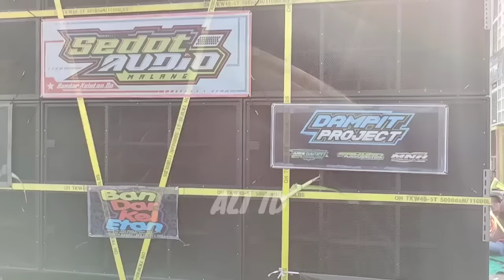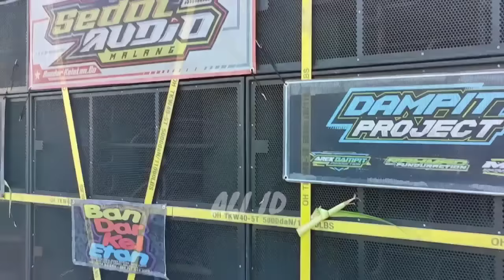Gak heran karnaval nya ugal ugalan,,Bocil" aja sewa sound sangar" gak kalah sama yg tua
Karnaval Kalipare Malang dimulai sejak jam 11 siang dg peserta lembaga sampai selesai kemudian disusul oleh peserta umum nanti habis magrib...